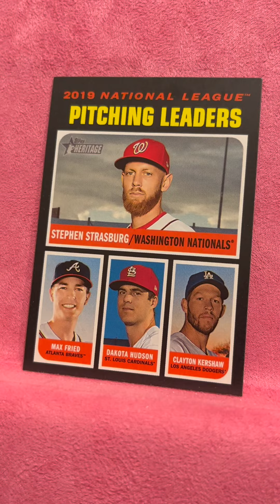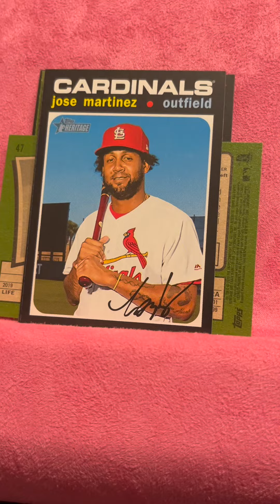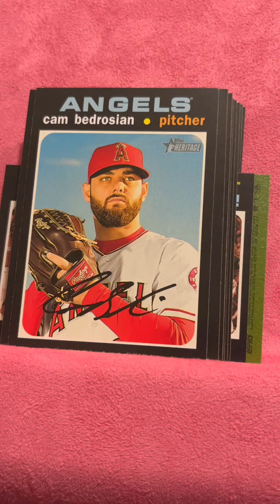2020 (1971) Topps Heritage Baseball (1st) $1 Pack from LCS